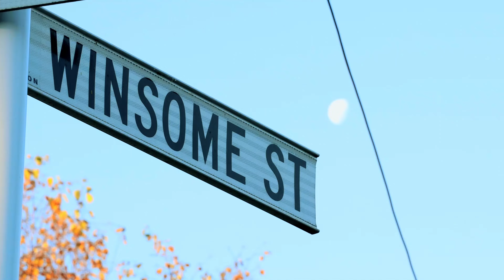'Let You Down' - The Winsomes (Music Video)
Few people locked down as hard as Cal from The Winsomes , who spent several days in an airtight Bubble to capture these shots for their new music video ‘Let You Down’.
Big thanks to all the band and crew who helped make this!